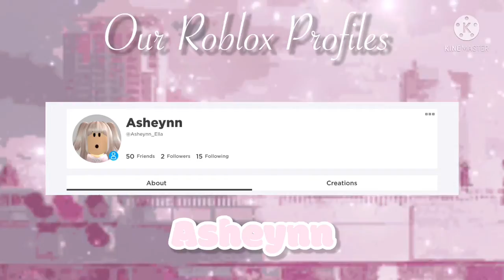Our New Outro! - Daily Post (An RB Girls Special)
Thx to Ash we have a outro! This will be playing at the end of all of our vids. Pls remember that this wouldn’t of happened without Ash. Make sure to tell us your thoughts on this!

-Emily

CREDITS:

People in this vid: Emily, Selena, and Ash
Credits: Ash
Dedicated to: All of our fans and viewers
Song: Good 4 U
Artist: Olivia Rodrigo